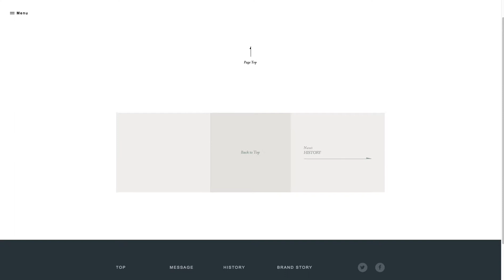ブラザー工業 ブランドコンテンツ（Message） | AQUARING WORKS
100年以上の歴史の中で、モノ創りのDNAを培いながら事業拡大を続けるブラザー工業。グローバル企業へと成長しながらも、根底にある「At your side.」を貫く企業の姿をブランドコンテンツへと落とし込みました。独自のインターフェースとリッチなアニメーションで、お客様のために挑んできた変革の軌跡を表現しています。